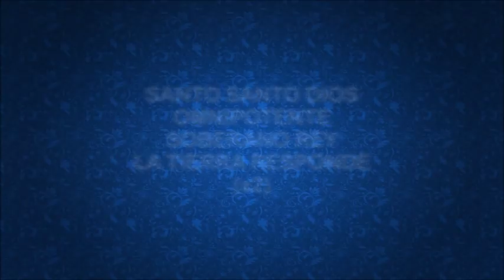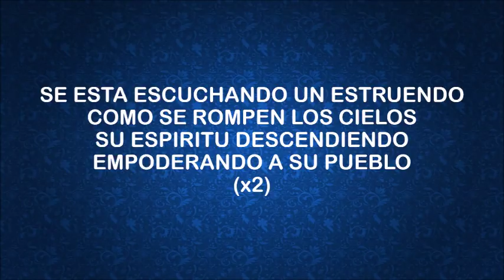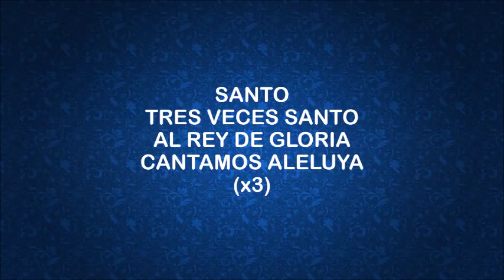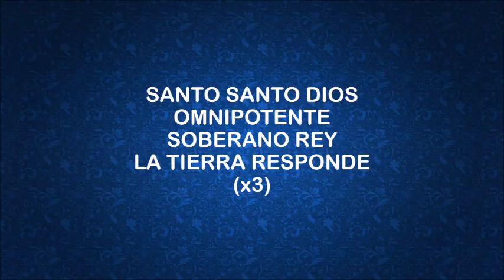Estruendo New Wine Letra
Estruendo. Es una de las nuevas producciones de New Wine del álbum Vientos De Gloria. Esperamos sea de bendición para tu vida.